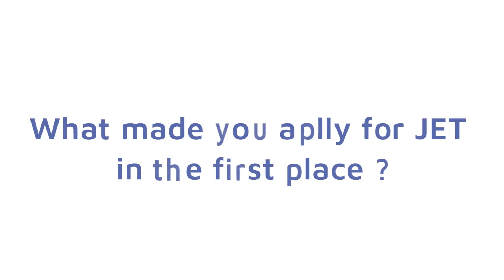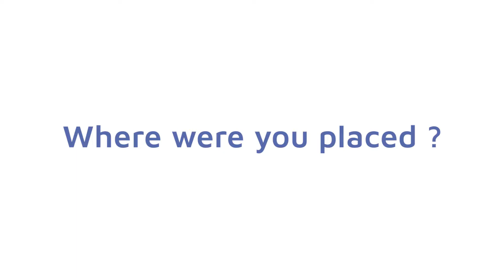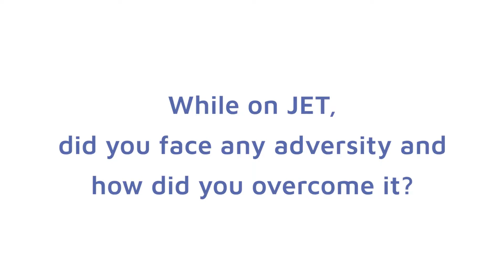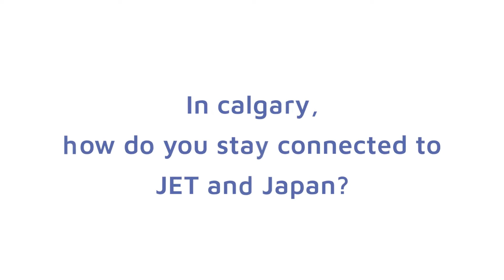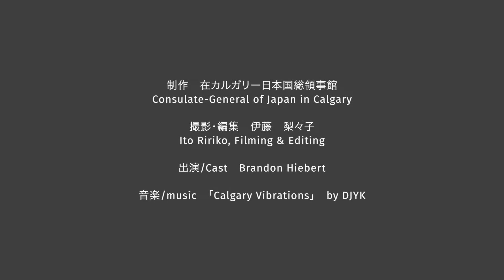JET Programme Experience Interview 4 (ALT: Assistant Language Teacher)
Be a part of the JET Story. Gain valuable overseas work experience, learn about Japanese culture, and meet people from around the world, while contributing to language education and international understanding.